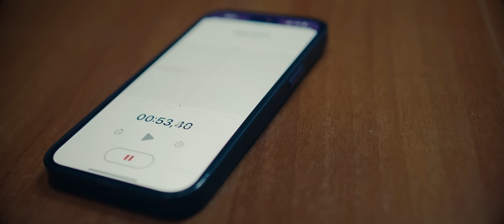Ulug'bek Rahmatullayev - "Farishtalar" | Улугбек Рахматуллаев - "Фаришталар"